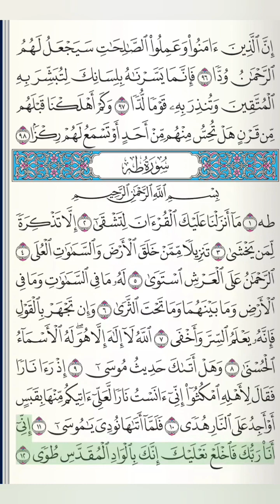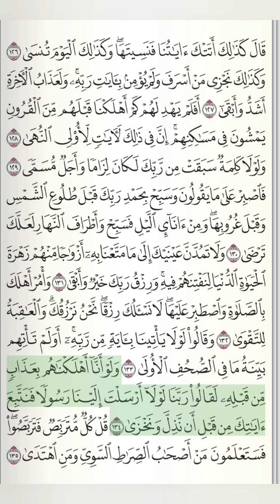Surah Taha سورة طه